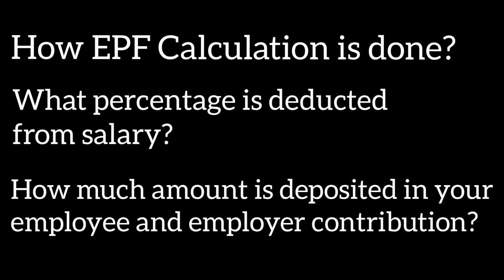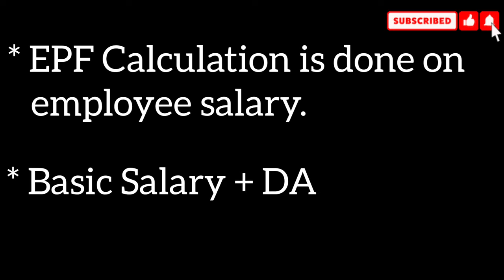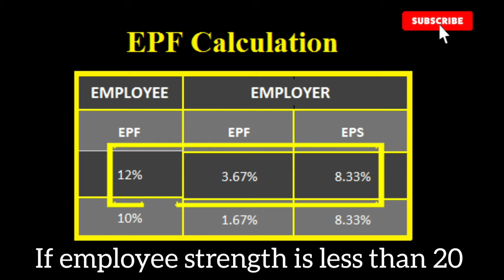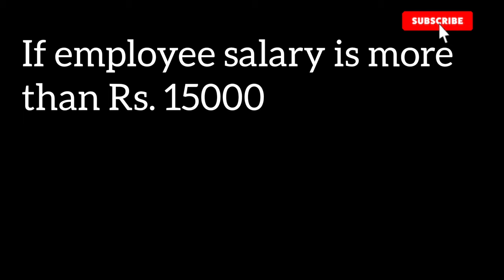EPF (Employee Provident Fund) – Calculation, Rules 2022 | PF Calculation in Hindi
EPF (Employee Provident Fund) – Calculation, Withdrawal Rules, Interest Rate
ये भी देखे - Pf withdrawal process online 2021 | how to withdraw pf online | PF के पैसे कैसे निकाले | EPF
Topic covered in the video:
EPF (Employee Provident Fund) – Calculation, Rules 2021
What is Employee Provident Fund (EPF)
How to Calculate EPF Contribution ?
What is Employers contribution in EPF ?
What is Employees contribution in EPF ?
What is Employee Pension Scheme (EPS) ?
EPF calculation explanation video.
What is the percentage of EPF 2021
What is the percentage of EPS 2021
What is the percentage of EPF Employer Contribution 2021
What is the percentage of EPS Employer Contribution 2021
How EPF is calculated?
How EPS is calculated?
What is the rate of EPF 2021
How much EPF is deducted from the salary?
On which amount EPF is calculated?
How much EPF is deposted by Employer?